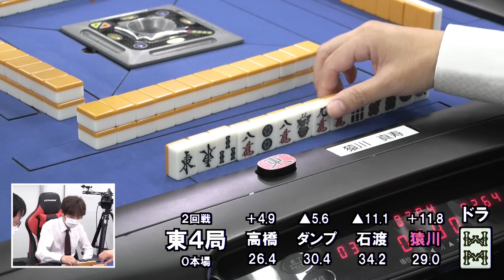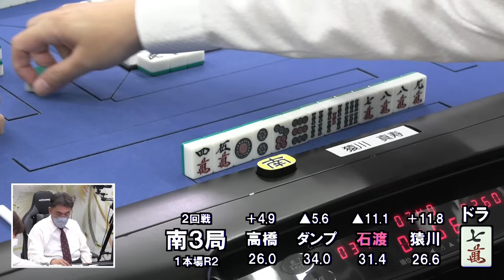【麻雀】第39期鳳凰戦A2リーグ第７節B卓２回戦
猿川真寿ｖｓダンプ大橋ｖｓ石渡正志ｖｓ高橋良介
解説：藤島健二郎
実況：小笠原奈央
ルール：日本プロ麻雀連盟公式ルール